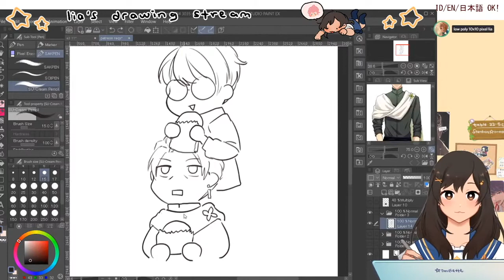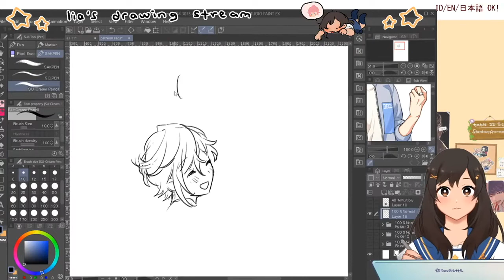【mini speedpaint test】drawing go brrrrrrrrrrrr